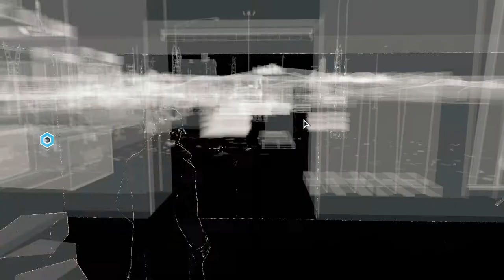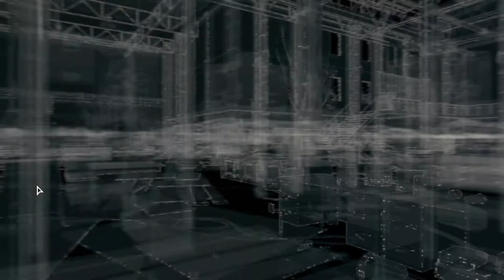Watch Dogs Playthough Part 25: Did I Just Get Bed Bug Killed?!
After sending Bed Bug into Iraq's fortress things go horribly wrong. Leaving Aiden with one lead an encrypted code. Now Aiden must go find one of the men who coded the CTOS to decrypt it.